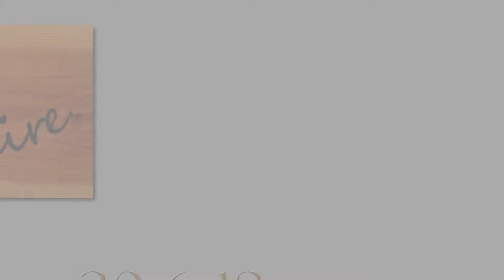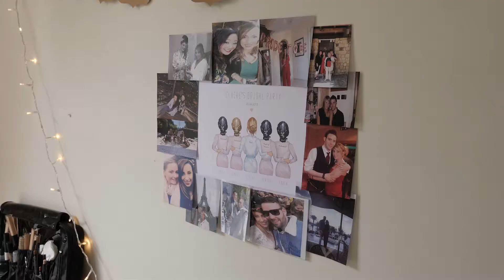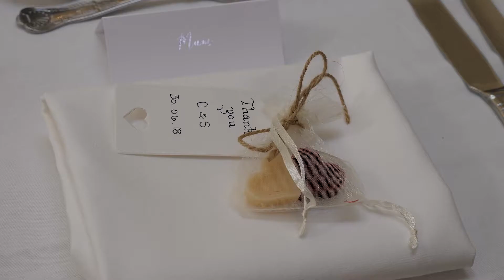Scott & Claire Highlights